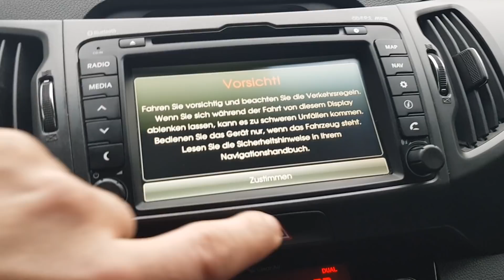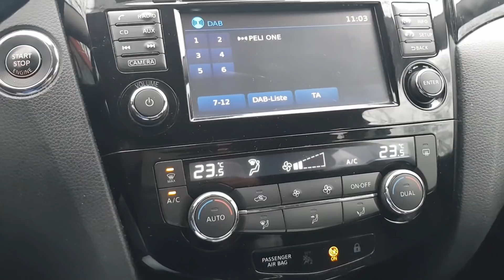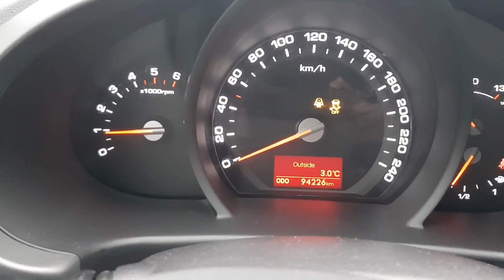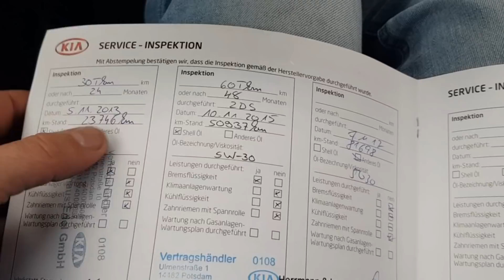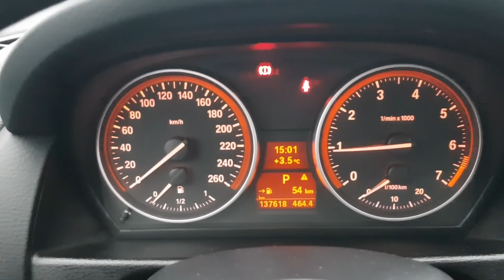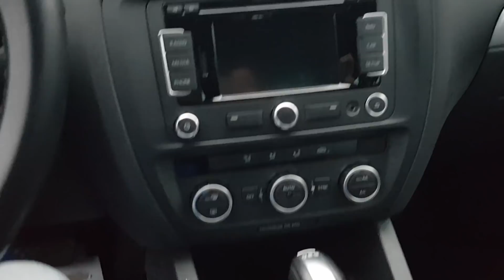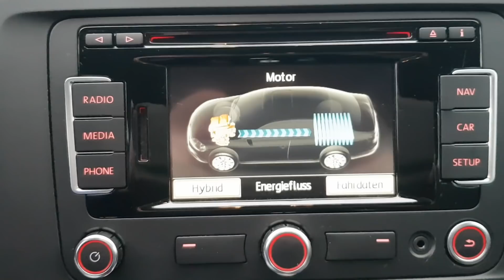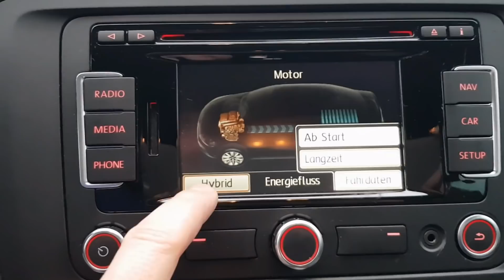Auta z Niemiec, wyjazd po auta kupujemy kia sportage 1.7 CRDi 2011 rok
Auta z Niemiec , wyjazd po auta na place Berlin i okolice, kupujemy kia sportage 2011 za 10 tyś euro przebieg 90tyś silnik 1,7 CRDi 115km cena nie mała , ale za to przebieg mały